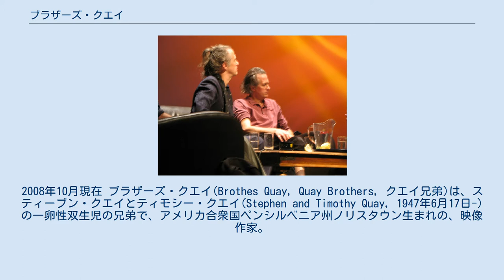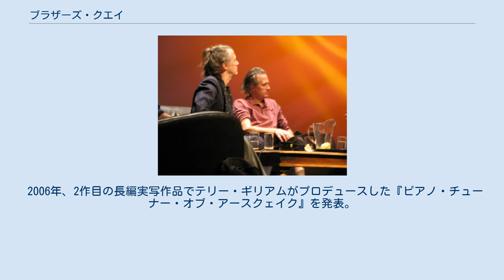ブラザーズ・クエイ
2008年10月現在 ブラザーズ・クエイ(Brothes Quay, Quay Brothers, クエイ兄弟)は、スティーブン・クエイとティモシー・クエイ(Stephen and Timothy Quay, 1947年6月17日-)の一卵性双生児の兄弟で、アメリカ合衆国ペンシルベニア州ノリスタウン生まれの、映像作家。
 主に、ストップモーション・アニメーションの分野で、独特で完成度の高い映像作品を生みだし、カルト的な人気と影響力を持つ。
 また、作品以外にも判別が難しいほど良く似た双子として、ピーター・グリーナウェイの『ZOO』へのインスピレーションやデイヴィッド・クローネンバーグの『戦慄の絆』に対する意欲に影響を与えた（滝本誠によるプレスから）。
 1965年、フィラデルフィア芸術大学(Philadelphia College of Art, 現在の校名は University of the Arts）に入学。
 1969年、ロンドンのロイヤル・カレッジ・オブ・アート(Royal College of Art)に入学。
(以後、オランダで一時過ごす) 1978年、ロイヤル・カレッジ・オブ・アート時代の同窓であるキース・グリフィスとともに再びロンドンに渡る。
 1979年、短編作品『人工の夜景』を発表。
 1980年、キース・グリフィスとともにアトリエ・コーニンクを設立。
 1984年、敬愛し影響を受けてきたチェコの映像作家ヤン・シュヴァンクマイエルのドキュメンタリー番組『ヤン・シュヴァンクマイエルの部屋』（英国のテレビ局 Channel 4 が制作）の間を繋ぐシュヴァンクマイエルへのオマージュに溢れるアニメーション映像を制作。
後にこの映像は、短編作品として独立した。
 1986年、『ストリート・オブ・クロコダイル』を発表。
ゲシュタポによって路上で射殺され生涯を終えたポーランドの作家・芸術家ブルーノ・シュルツの連作短編集『肉桂色の店』の一遍『大鰐通り』を大胆な解釈で下敷きとした短編作品で陰鬱かつ退廃的で完成度の高い幻想的な映像世界が世界中に衝撃を与え、注目される。
 1995年、マーク・ライランス主演の映画『ベンヤメンタ学院』を発表。
この作品は初の長編作品・初の実写作品だった。
 1998年、劇団コンプリシテ Complicite 制作、サイモン・マクバーニー演出によるウジェーヌ・イヨネスコ作「椅子」The Chairs の美術をデザインし、ブロードウェイでも限定上演され、トニー賞美術賞候補となる。
 2006年、2作目の長編実写作品でテリー・ギリアムがプロデュースした『ピアノ・チューナー・オブ・アースクェイク』を発表。